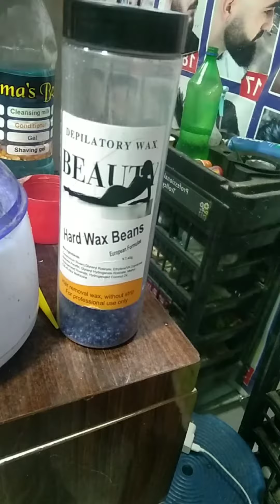wax#wax karne Ka Tarika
New cuttings will be seen daily from this channel